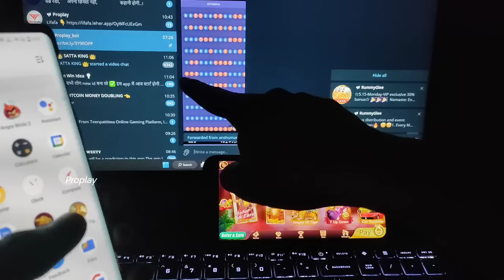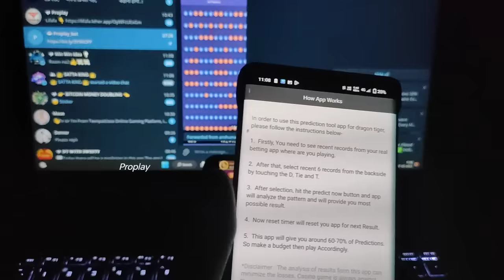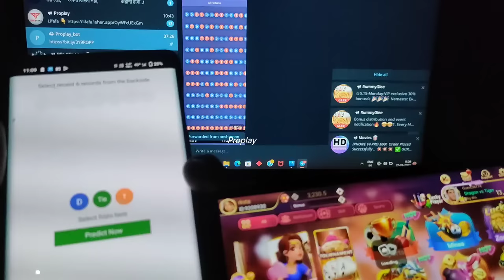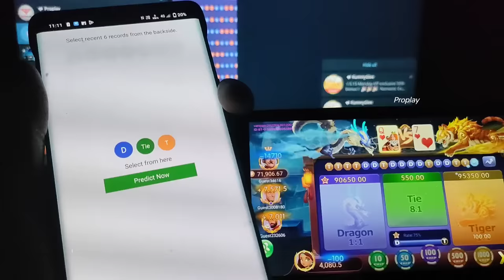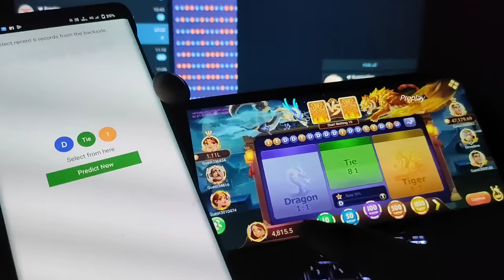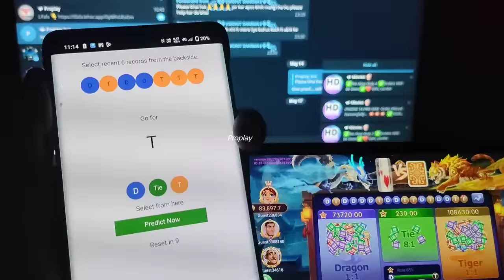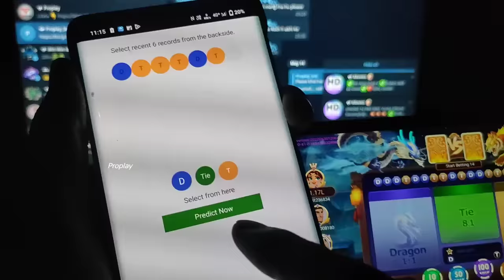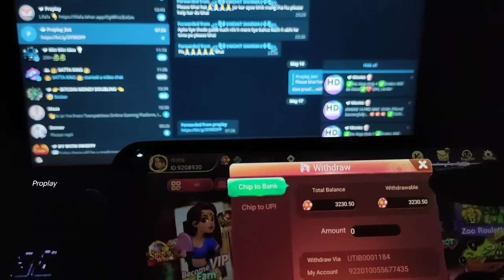dragon vs tiger tricks || prediction machine मिल चुका है 60,000 छापा🔥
Azz bahat din badd kuch achha mila hai

🔗 Telegram me pin hai ...ea app download karlo

dragon vs tiger tricks, dragon vs tiger game app, dragon vs tiger 50rs bonu, Dragon tiger math, Proplay